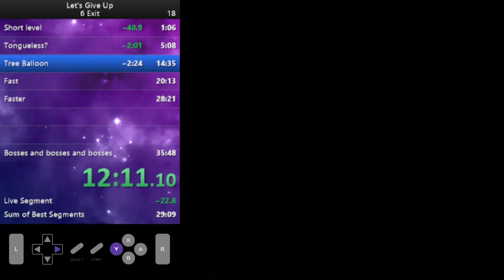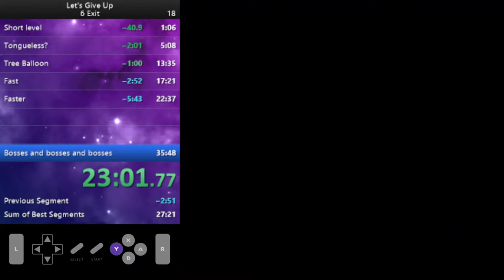Let's Give Up PB (29:34.39) - SMW Cape Hack by Beekaay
Made quite a few mistakes on this run, but pretty huge PB nonetheless. Slowly but surely approaching wr, this was my first sub 30 run and I can definitely do much better. Probably gonna start streaming serious wr attempts soon.